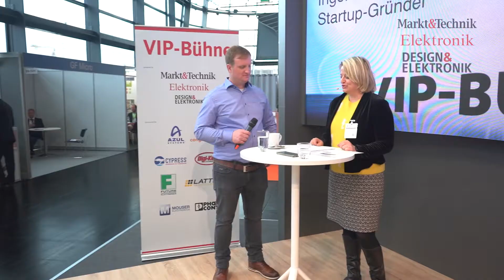VIP-Bühne: Ingenieure als Startup Gründer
Sebastian Bock, BayStartUp, im Gespräch mit Corinne Schindlbeck, Markt&Technik, auf der VIP-Bühne powered by Markt&Technik, Elektronik und DESIGN&ELEKTRONIK auf der embedded world 2020